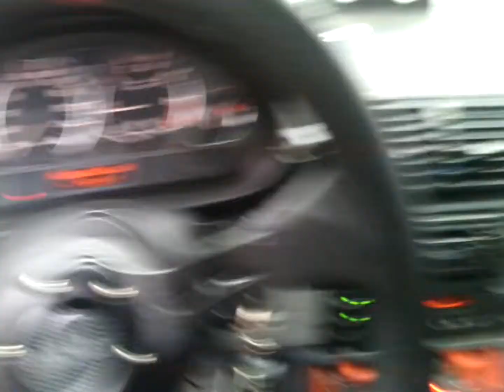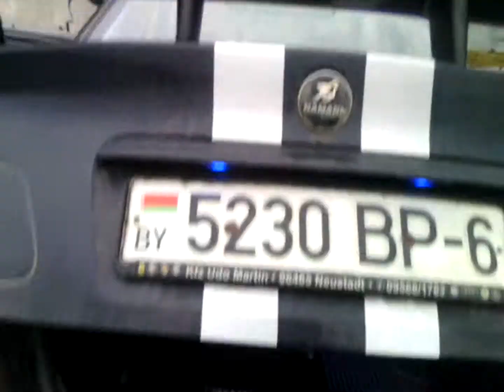2016 BMW E46 пробный тест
2016 BMW E46  Kenwood kac-ps400m, Kenwood kac-ps500F, Boss ph4000d edge ed512d4-em, md.lab sw-es12,  JBL GTO-804.